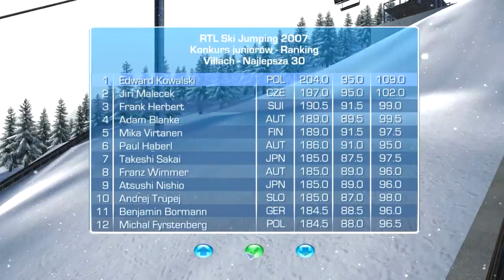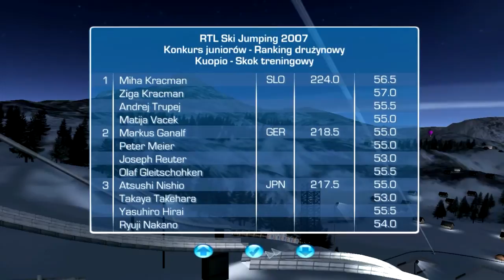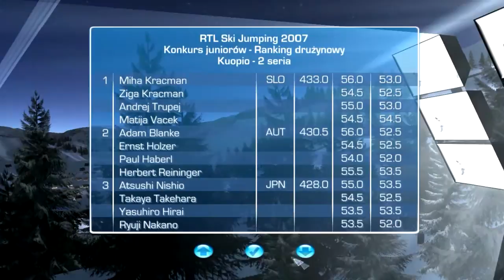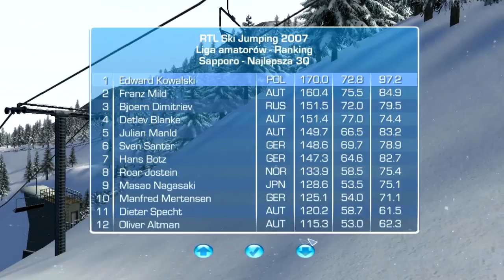Zagrajmy w RTL Ski Jumping 2007 #15